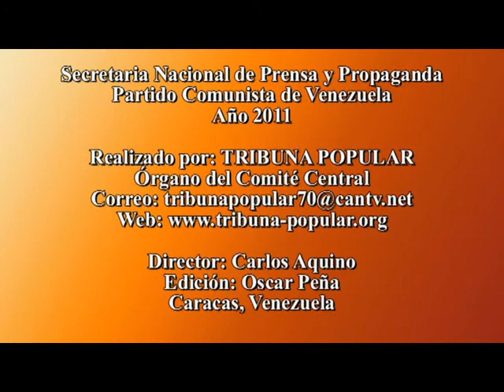PCV denuncia campaña de agresión imperialista contra Venezuela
Caracas, 22 ago. 2011, Tribuna Popular TP.- El Partido Comunista de Venezuela (PCV) denunció hoy que se encuentra en pleno proceso una campaña concertada de agresión contra el pueblo y gobierno de Venezuela, de carácter nacional e internacional, que pretende desestabilizar al país antes de las próximas elecciones presidenciales del 2012 que de acuerdo a todas las encuestadoras augura un nuevo triunfo de las fuerzas revolucionarias con la candidatura del Presidente Hugo Chávez.